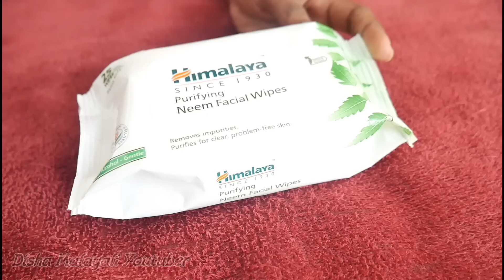DIY Sheet Mask|Get Healthy Flawless Glowing Hydrated Skin|Instant Glow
Opinions about the items reviewed or presented in this channel are my personal opinions and should not be considered as a professional advice. This channel does not take responsibility of any financial loss or damage caused by buying or using any of the items reviewed or presented in this channel.

Copyright:-    Contents of this channel are copyrighted with Disha Malayali Youtuber. Please refrain from unauthorized usage of images or videos fully or partially to avoid legal consequences.